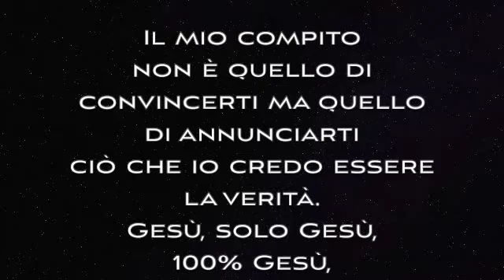Veramente?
Il 2 febbraio 1982, verso le 11 e mezza di sera, nel bagno di casa mia a Johannesburg, sono “rinato” ad una nuova vita che non sapevo esistesse. In questo video vorrei parlarvi di quello che è - veramente - successo.